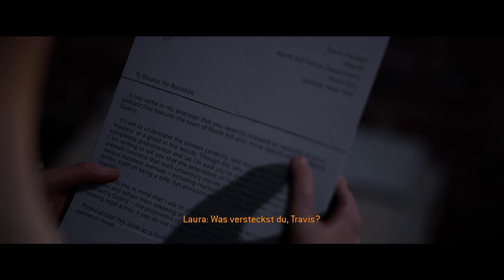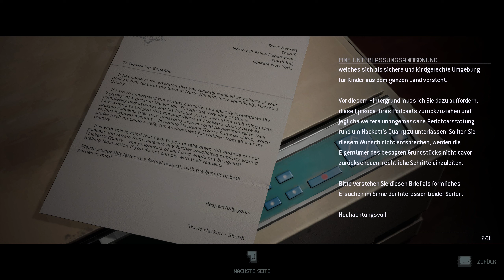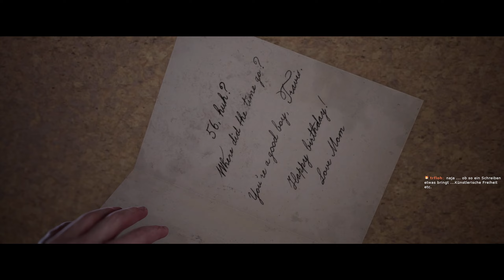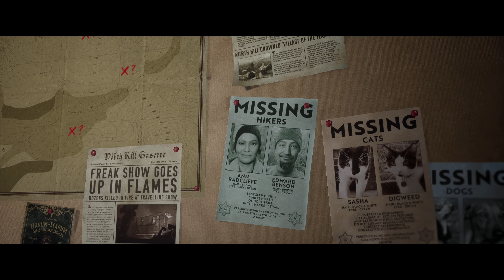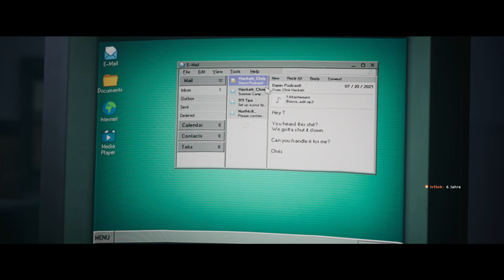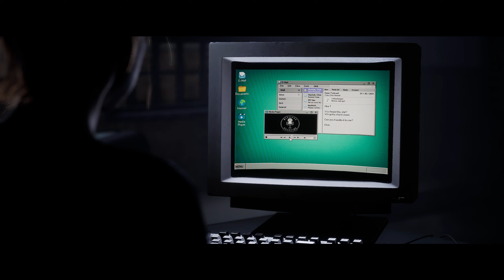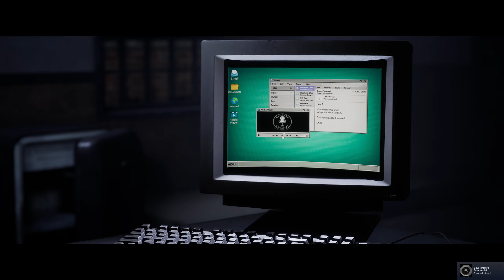15: Wen haben wir denn da? 🏕️ THE QUARRY (Streamaufzeichnung)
15: Wen haben wir denn da? 🏕️ THE QUARRY (Streamaufzeichnung)

► GOG: ...
► Microsoft: ...
► Steam: ...
► Origin: ...

Spiele als jede:r der 9 Betreuer:innen in einer fesselnden kinoreifen Erzählung, in der deine Entscheidungen aus einem Netz von Möglichkeiten genau deine individuelle Story weben. Jeder Charakter kann dabei zur Hauptfigur werden, bevor der neue Tag anbricht.

Welche Story wirst du schreiben?

DEINE STORY, IHR SCHICKSAL
Willst du wissen, was jenseits der Falltür ist? Möchtest du herausfinden, was hinter den Echos der Schreie aus dem Wald steckt? Rettest du deine Leute oder rennst du verzweifelt um dein Leben? Selbst die kleinste Entscheidung, die du triffst, formt die Story und bestimmt, wer am Ende überlebt und sie noch erzählen kann.

EIN ATEMBERAUBENDES CINEASTISCHES ERLEBNIS
Modernste Face-Capture- und filmische Lichttechnik in Verbindung mit der unglaublichen Darstellung erstklassiger Hollywood-Schauspieler:innen erwecken den Horror von Hackett’s Quarry in einer adrenalingeladenen cineastischen Achterbahnfahrt zum Leben.

FÜHL DIE FURCHT MIT FREUNDEN
Gib dein Schicksal online* in die Hände von bis zu 7 Freund:innen, wobei eingeladene Spieler:innen zuschauen und bei wichtigen Entscheidungen wählen können, sodass ihr zusammen eure Story schreibt! Oder spiele mit anderen in einer Partyhorror-Couch-Koop, bei der jede:r einen Charakter wählt und dessen Aktionen steuert.

PASS DEIN ERLEBNIS INDIVIDUELL AN
Der für alle Spielelemente anpassbare Schwierigkeitsgrad lehrt Spieler:innen jeden Niveaus das Fürchten und wenn du lieber zuschaust, statt selbst zu spielen, kannst du The Quarry im Filmmodus als kinoreifen Thriller binge-watchen. Wähle dabei aus, wie die Story weitergehen soll, und genieß dein Popcorn, wenn du nicht gerade schreist!

MIT:
David Arquette als Chris
Ariel Winter als Abigail
Brenda Song als Kaitlyn
Evan Evagora als Nick
Halston Sage als Emma
Justice Smith als Ryan
Miles Robbins als Dylan
Siobhan Williams als Laura
Skyler Gisondo als Max
Zach Tinker als Jacob
Ethan Suplee als Bobby
Grace Zabriskie als Eliza
Lance Henriksen als Jedediah
Lin Shaye als Constance
Ted Raimi als Travis